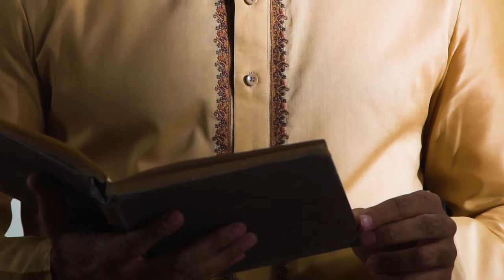Pasha Fabrics Ad Film “EMBROIDERED DREAM KASHMIRI STITCH”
Producer/ Director/ Cinematographer/ Post